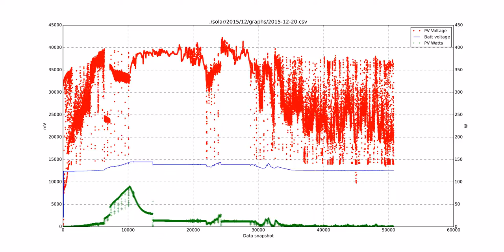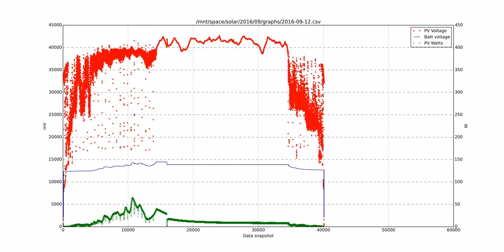Ghetto off grid solar system charge story. 1 year of operation, huzzah!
2 x 195w panels.  Less than ideal orientation.  Century N70 deep cycle battery (100Ah).  This rig runs a Raspberry PI 2 and an old Asus wireless router 24-7.

Graphs created with the Raspberry PI using python, from data parsed from the Victron 100/30 charge controller.  Scripts available on github

I'm in the Southern hemisphere so note how the days get pretty short around June.

Video was created using ffmpeg from source .png files and muxing in the audio